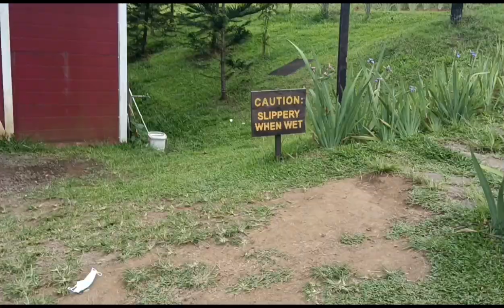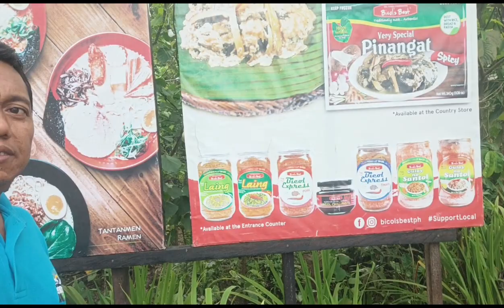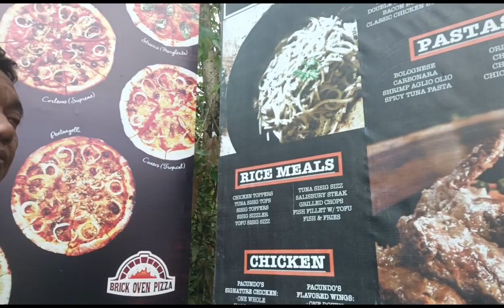ALBAY TOUR (EPISODE 2)